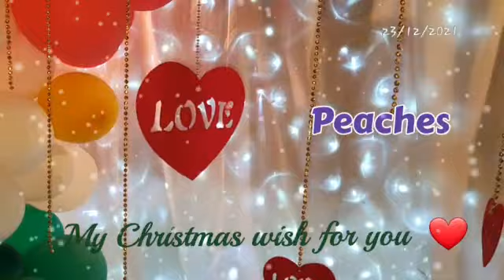My Christmas wish for you - Peaches (Official Music Video)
My Christmas Wish for you ❤
December 2021
Written & Sung by Peaches
Music Prod. Matthew May

Sorry guys I delete the first video by mistake.